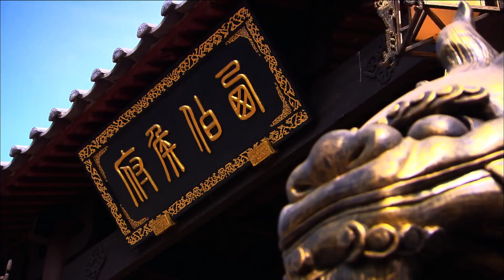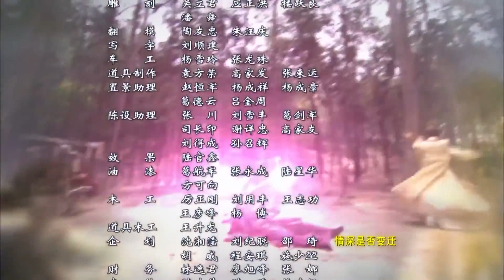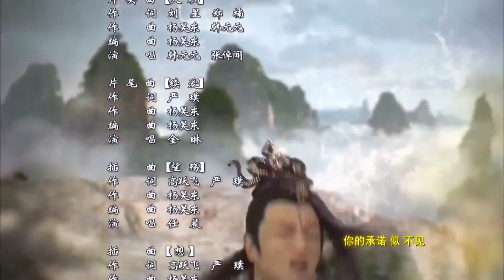热播古装玄幻剧《狐妖倾城》 46 ｜ 不择手段迷惑皇帝的千年九尾狐狸精被神兵天将收服的传奇故事